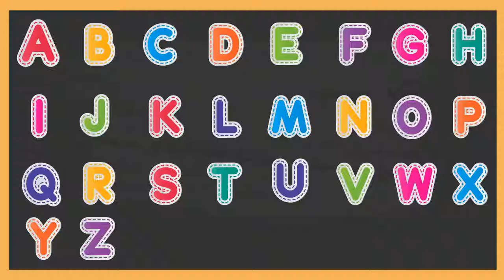Meet All of The African Animals Song (English Version)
If you are looking for a book with sweet illustrations and fun animal facts which help kids to learn their ABC’s, look no further than this bright and educational read, perfect for ages 3 and up!

Author Fleurie Leclercq is on a mission to use her diverse children’s books to spread the seeds of light and positivity that can transform our minds and our world.